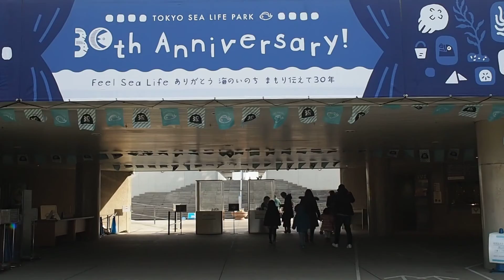葛西臨海水族館 今日はクリスマスイブ 2019.12.24 12